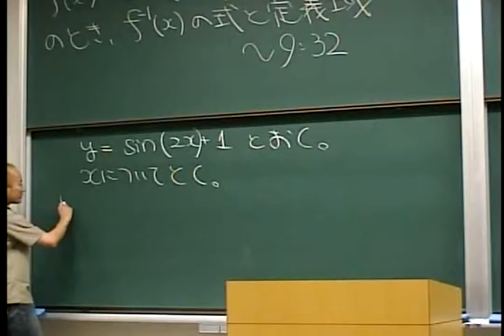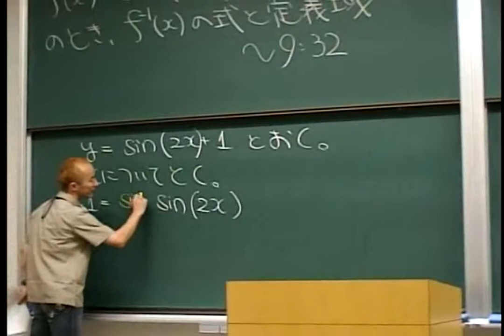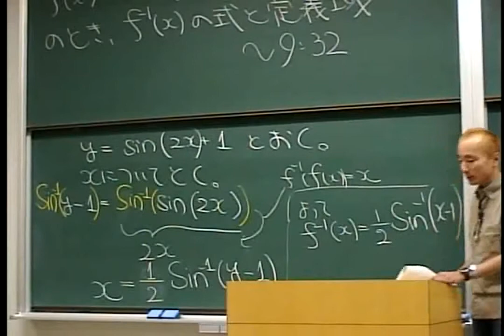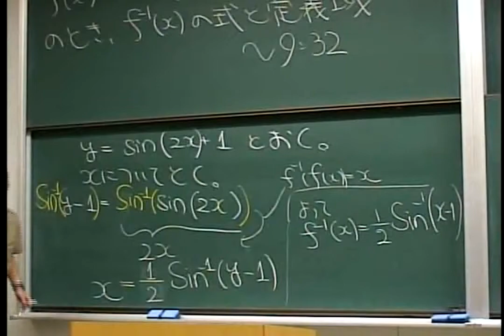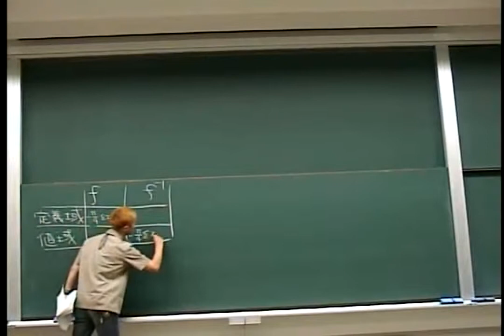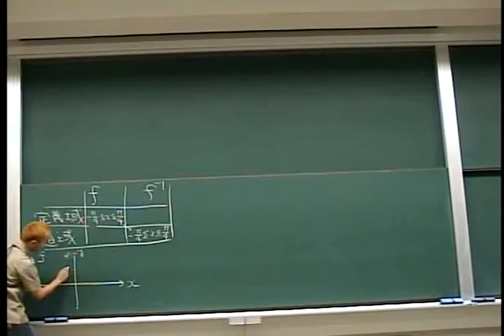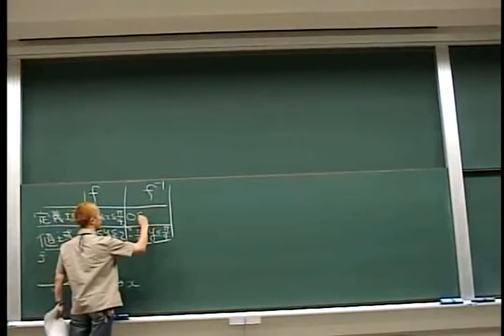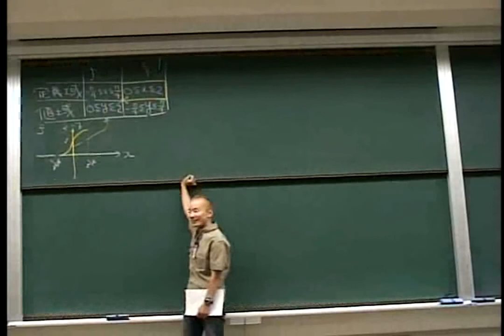微積分♪演習(2004)L03 01 Quiz解説 三角関数のグラフ